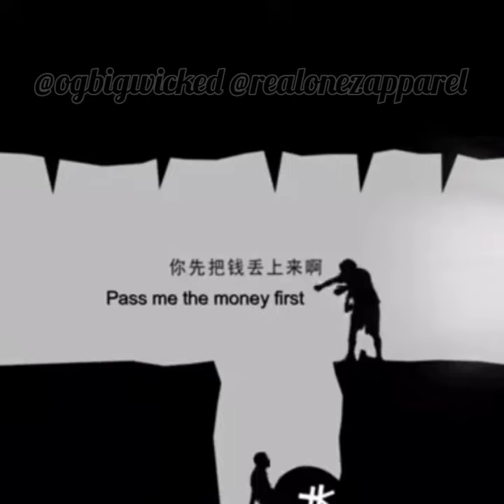OG BIG WICKED • message on GREED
• Greed is not a financial issue, it's a heart issue • Nah mean • OG BIG WICKED 👑 REAL ONEZ APPAREL • StayHumble OGBigWicked RealOnezApparel RealOnez RealOnezMovement LosRealez GrindDontStop RxO RealOne ClothingForTheRealOnez RealOnezEntertainment RealOnezWorldWide 🌎